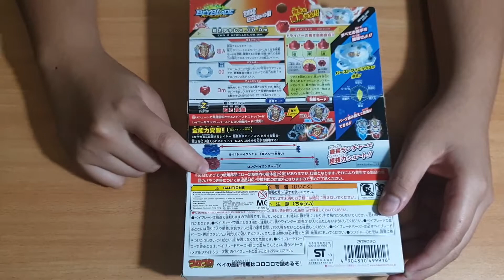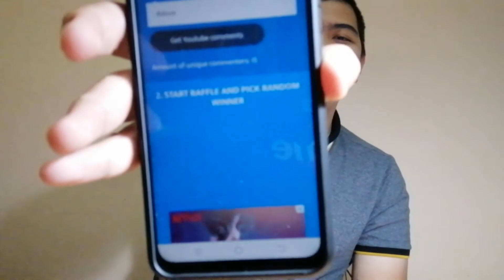ADA BURST STOPPER !! B-129 Cho-Z Achilles.00.Dm + PENGUMUMAN GIVEAWAY | Beyblade Malaysia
enjoyyyy